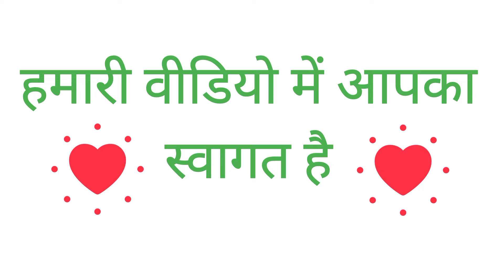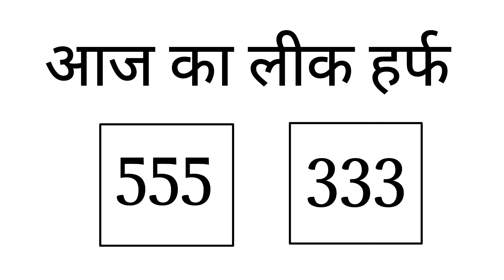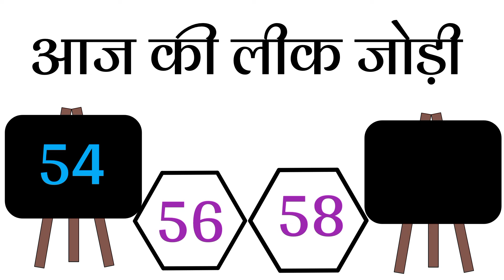Gali Desawer 28-29 March 2024 Satta | satta king | Gaziyabad Gali Disawar Satta King 28-29 March